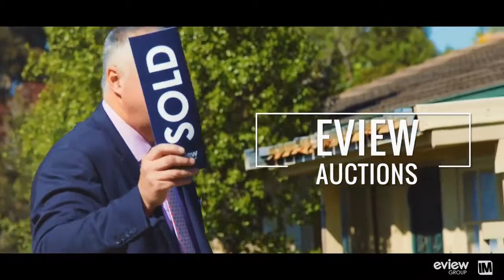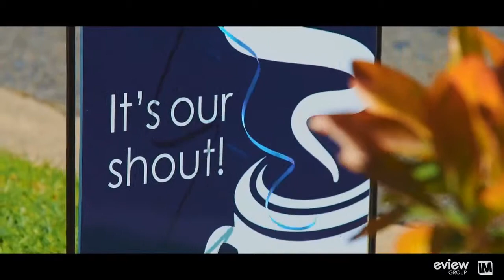Eview Group Auctions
Eview Group Real Estate are passionate about delivering outstanding sales and rental results. It would be our privilege to sell or lease your home and maximise your profit.

Our agents are Sales Professionals who have a vested interest in the success of the company. They take pride in the Eview brand and have made it their own.

In simple terms, we make it easy for people to buy and sell. By providing a complete service and developing a long-term relationship, we like to earn the right to be referred to your family and friends.

Dream. Believe. Commit. Deliver.
Innovation - Mastery - Authenticity - Guts & Grit -  Excellence - Start-up Energy